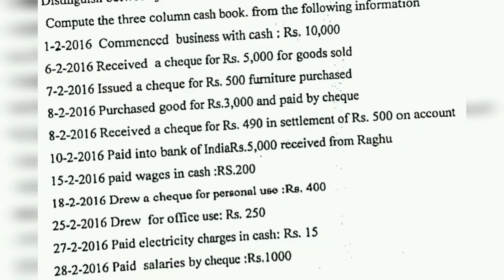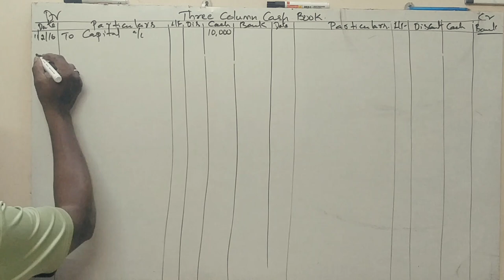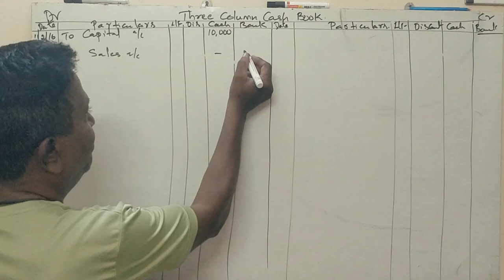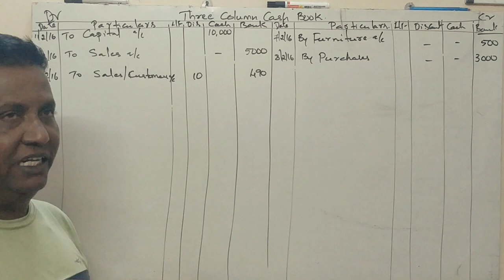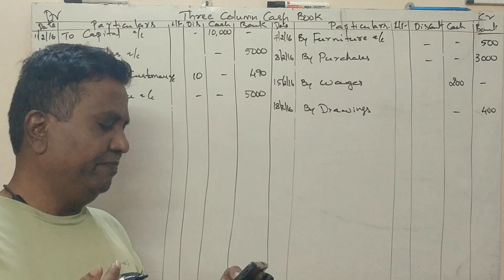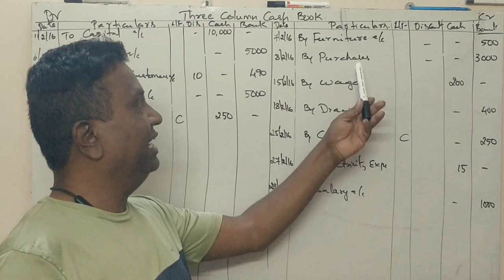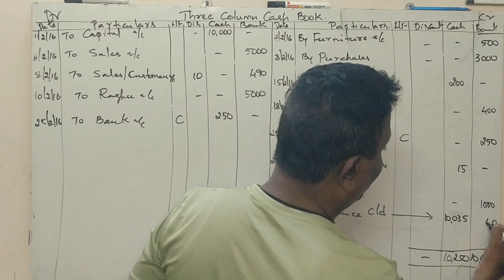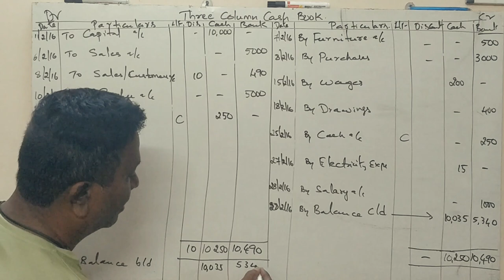Three Column Cash Book in Kannada PART 2 - MBA - 2020 Question Paper 10 Marks By Srinath Sir